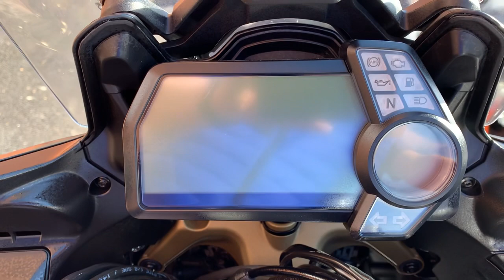Ducati Multistrada 1200S 2014 Silver 12022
Ducati Multistrada 1200S 2014 14 Reg 20,236 Miles Silver